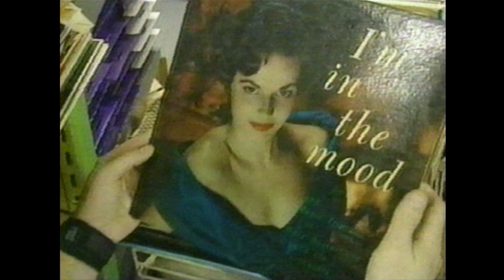Junkin' on Turner South Promo (2004)